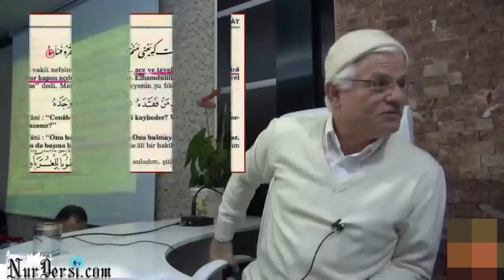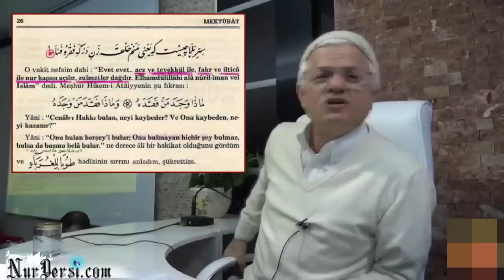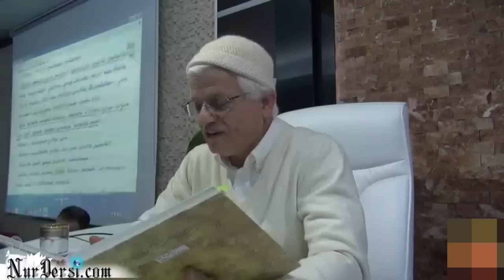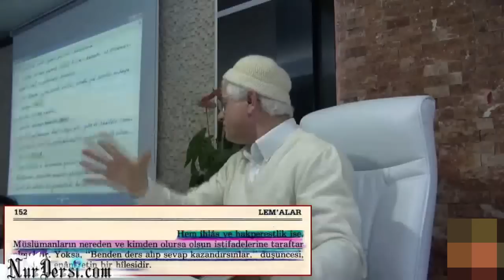Suret 7-Dikkatli dinlersen inşaAllah ahiretin üstü açılır..